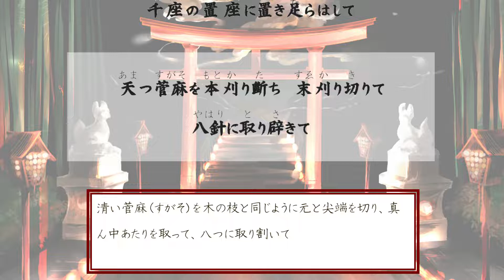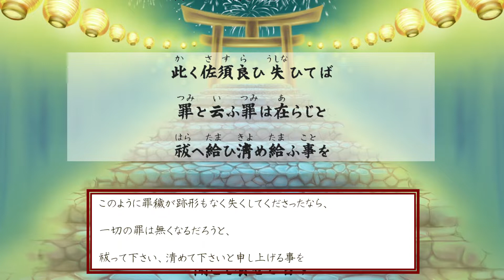大祓詞 (現代語訳つき)(ŌHARAE-NO-KOTOBA)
神社神道の大祓詞を奏上しています。
現代語訳（意訳）つきです。

奏上時、読み方はいろいろございます。
「ほ」を「お」、
「む」を「ん」など。
私は先輩方の影響で、「ほ」は「ほ」のまま、「む」は「む」のまま奏上しています。

天祝詞の太祝詞は様々な考察がなされています。なのでここでは数秒無音とさせていただきます。

※諸説あります。
週１～３回動画を投稿しています。推しの一人に加えていただければ幸い喝采超Happyです。応援してね。

神社/神道/御朱印/スピリチュアル/オカルト系の情報を発信しています。
ASMRでホラー実況もしていますよ！